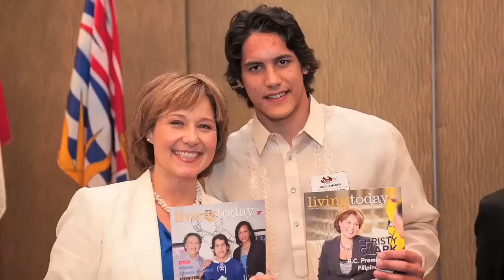Labour, Economic Opportunity Focus of Philippines Visit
On the final day of this Jobs and Trade Mission, Premier Christy Clark strengthened the relationship with the Philippines by signing a Joint Communiqué on labour mobility and highlighting the tremendous opportunities and economic partnerships available in British Columbia, such as the new, made-in-B.C. clean-energy facility.